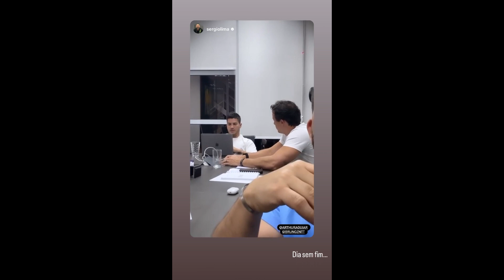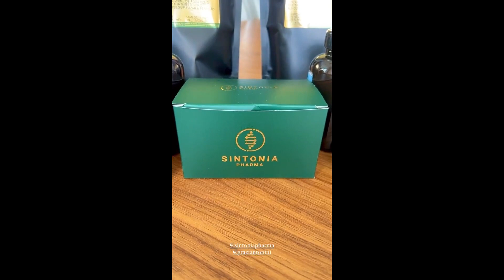STORIES DO CAMPEÃO DO BBB22 ARTHUR AGUIAR 29/11/2023